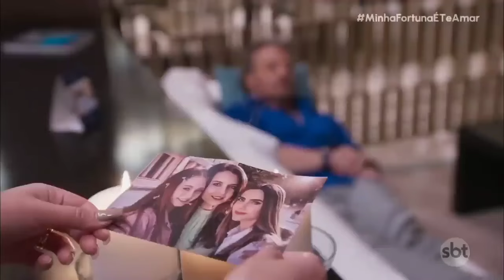Minha Fortuna é Te Amar - Verônica queima foto de Natália e suas filhas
Cena do capítulo 16 - SBT 2023